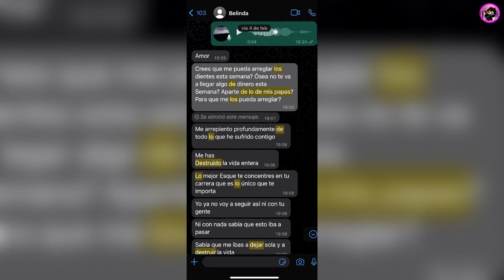Belinda Rompe El Silencio Y Habla De Su Ruptura Con Christian Nodal Y Revela Que La Ca...gó